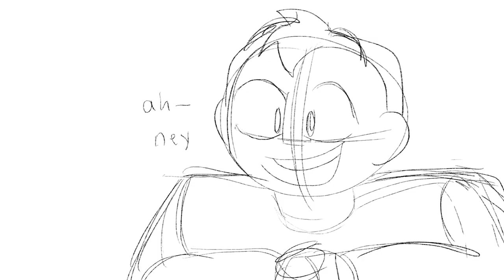Lip Sync (WIP)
A lip sync test I made with characters from my animation The Date
Audio from The Good Place